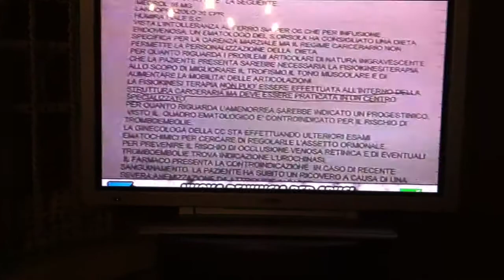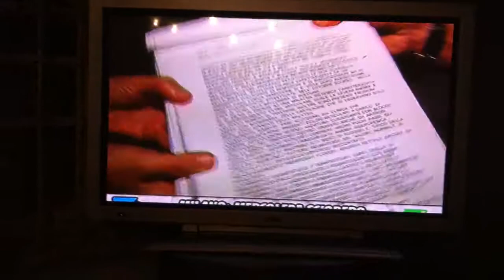Stefania Nobile e Wanna Marchi - Servizio TG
Servizio trasmesso al TG alcuni giorni fa.